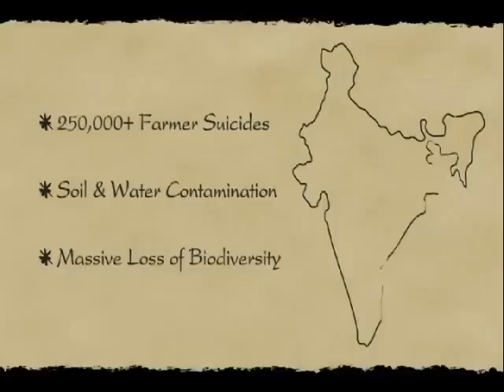1,000 sun.part 2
Thousand Suns tells the story of the Gamo Highlands of the African Rift Valley and the unique worldview held by the people of the region. This isolated area has remained remarkably intact both biologically and culturally. It is one of the most densely populated rural regions of Africa yet its people have been farming sustainably for 10,000 years. Shot in Ethiopia, New York and Kenya, the film explores the modern world's untenable sense of separation from and superiority over nature and how the interconnected worldview of the Gamo people is fundamental in achieving long-term sustainability, both in the region and beyond.